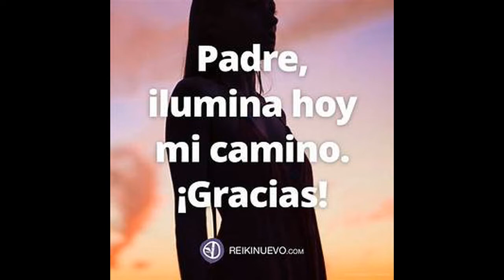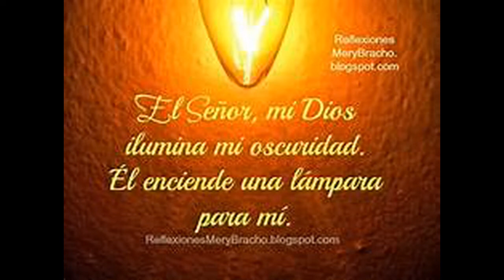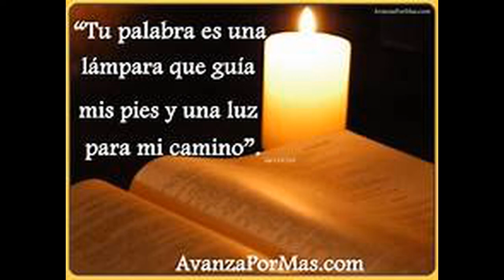Grupo Banda Blanca, Tu iluminas mi camino, (A. Flores/J. García)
IMPORTANTE: Toda la música no es de mi dominio, Así que te pido que si es de tu agrado
Adquieras la Música Original en apoyo de sus autores y Ministerios. Banda Blanca, Album "Voy a contarte ahora" de gran éxito  en el ambiente cristiano.

Alabanza, tu iluminas mi camino, grabado en los 80's,
Grupo Banda Blanca de México DF, Dios los bendiga mucho y si alguien tiene información de ellos, déjenme saber por favor.